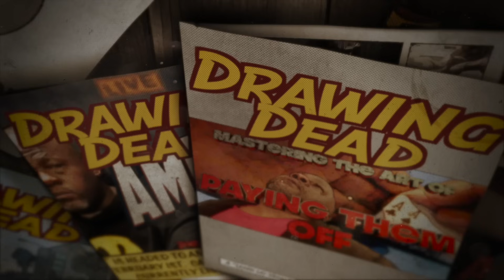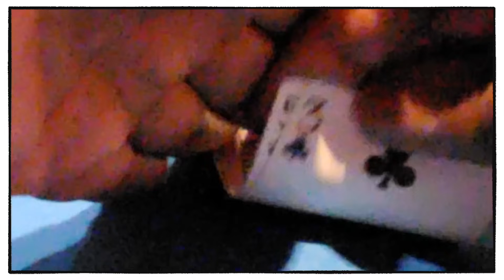PAYING THEM OFF: Worst Call Ever?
At the Bellagio again for some 5/10 No Limit Texas Hold'em Poker and some part of me just can't lay hands down...when will I learn?

Rachel's Poker Book:

Gear:
-The camera I use when walking around and talking is:

-Current Machine:
 MacBook Pro(15-inch, 2017)
2.8 GHz Intel Core i7
16 GB 2133 MHz LPDDR3

00:00 Introduction
12:19 mid session
14:14 more poker
17:58 wrapup
18:55 next time
20:15 bloopers